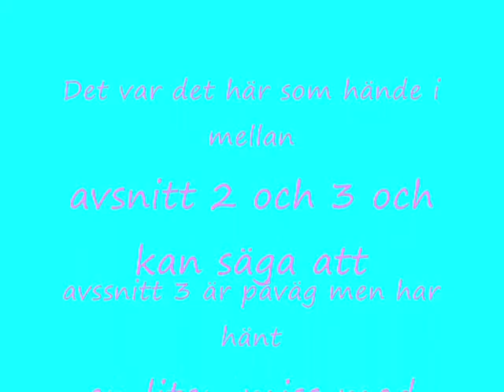Minecraft Swedish Gameplay Del 2.5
Det här är det i mellan 2 och 3 men del 3 kommer ut någon gång snart i alla fall